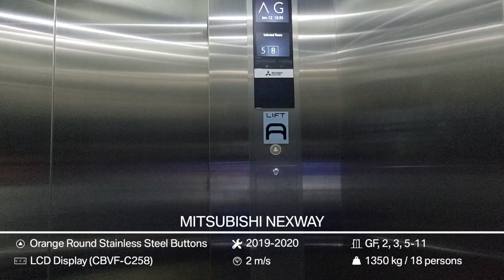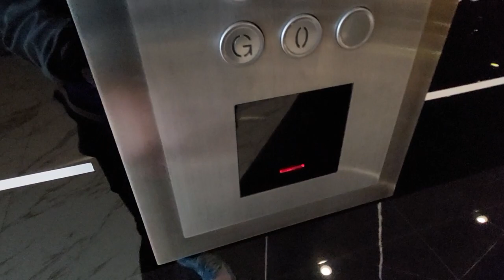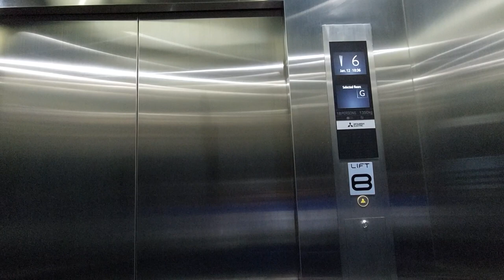Mitsubishi Nexway Traction Elevators at Arkadia Green Park Tower G, Jakarta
Here are some Mitsubishi Nexway that serve low zone floors at Arkadia Green Park Tower G. Unlike the other new generation of DOAS that read the access card faster, this one is really slow. That's what I didn't like from this elevator.

Because the DOAS can be found in all floors, so there are no floor buttons inside the elevator. Right under the indicator, there is another indicator that will show you where the elevator will be stopped.

Building Information
Name: Arkadia Green Park - Tower G
Building type: Office Tower
Address: 88, TB Simatupang Rd, Pasar Minggu, South Jakarta, Jakarta 12520, Indonesia

Elevator Information
Brand: Mitsubishi
Model: Nexway
Drive type: Machine Room Traction
Fixtures: DOAS & Round Stainless Steel Buttons
Floor indicator: LCD Display
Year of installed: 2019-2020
Speed: 2 m/s
Installed by: PT. Mitsubishi Jaya Elevator and Escalator
Floor Service: GF, 2, 3, 5 - 8, 9, 10, 11 (10 floors)
Capacity: 1350 kg / 18 persons
History: Original
Filming Difficulty: Hard

Camera Information
Device: Samsung Galaxy A52
Resolution: 1080p | 30 FPS
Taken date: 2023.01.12